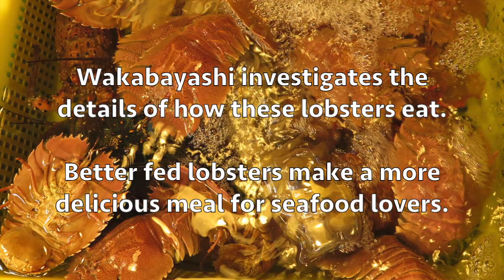Lobster larvae eating venomous jellyfish in the laboratory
Understanding the natural diet of lobsters is essential to creating an artificial food source that can be used to grow farmed lobsters year-round as a global marine food resource.  The research team at Hiroshima University led by Assistant Professor Kaori Wakabayashi is continuing to study the interactions of jellyfish and lobster larvae. The lobster feeding video footage was originally included as supplementary data in a research paper published in the Biological Bulletin of the Marine Biological Laboratory in Woods Hole Massachusetts and is reused here with permission of the research paper’s authors. (VIDEO CREDIT: Original research footage and images by Kaori Wakabayashi, video by Caitlin E. Devor, both of Hiroshima University.